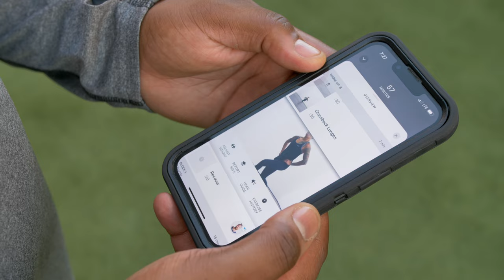Robotic Spinal Fusion | Part 1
In this video, Dr. Webb gives viewers a glimpse in the day in the life of a spine surgeon and shows you a live robotic spine surgery.

9150 Huebner Road Suite 290
San Antonio, Texas 78240

What is robotic spine surgery?
Robotic spine surgery is a form of minimally invasive spine surgery that involves the use of a robotic arm to assist surgeons in the placement of screws and other hardware into the spine with accuracy and precision. Robots do NOT replace surgeons in performing your surgery, but simply augment the surgeon so surgery is done in a more precise manner. A true spinal surgery robot has yet to be created. Rather, they were designed to interact and assist surgeons – created in an attempt to make spine surgery safer and more efficient.

In addition, the spinal robot can assist surgeons in optimizing patient care by using computer navigation, much like a GPS in your car. The potential benefits for patients include a shorter hospital stay, less tissue damage and therefore less blood loss, less radiation exposure, and smaller incisions.

When using the spinal robot, Dr Webb is able to plan for your surgery using a computer application days and even weeks before surgery.

Using the computer application, Dr. Webb can use your imaging studies to determine the size and trajectory of your screws and hardware. Then a patient specific plan is made based off of your 3D anatomy. This plan is used to guide the rigid robotic arm to a specific region of your spine during surgery, similar to a planned route or pathway on a GPS. The surgeon uses this pathway or route to accurately place the pedicle screws and other hardware on the day of surgery. By doing this, Dr Webb will ensure the correct size implants and screws will be available the day of your surgery and also takes the guesswork out of performing your implantation. This not only saves time in surgery (meaning a shorter surgery), but also decreases complications of misplaced screws.

On the day of surgery, your CT images along with Dr. Webb’s plan (taking into account your specific anatomy) are imported into the robotic computer system. The arm of the robot is the. mounted onto the surgical bed as well as rigidly attached to your spine via a small pin that Dr.Webb will insert during surgery. The robotic arm can move in 6 degrees of freedom to provide the preplanned screw trajectory and entry point thereby allowing Dr. Webb to manually perform the drilling and screw insertion through either an open or percutaneous procedure. During surgery, the operator of the robot will be present to direct the robotic arm to specific areas of your spine to accurately place the screws and other hardware with precision.

Using computer guided navigation, in addition to the robot, allows Dr Webb to display the surgical instruments and implants on a computer screen for Dr. Webb and the rest of the operating room staff to monitor throughout the case. This display allows Dr. Webb to view live feedback during your procedure for more precise implant placement.

It is important to understand that the decision to receive minimally invasive robotic spine surgery is individualized to each patient and their symptoms. Dr. Webb will discuss whether you are a candidate for this procedure at your visit.

References
Lieberman IH, Kisinde S, Hesselbacher S. Robotic-Assisted Pedicle Screw Placement During Spine Surgery. JBJS Essent Surg Tech. 2020;10(2):e0020. Published 2020 May 21. doi:10.2106/JBJS.ST.19.00020

Vo CD, Jiang B, Azad TD, Crawford NR, Bydon A, Theodore N. Robotic Spine Surgery: Current State in Minimally Invasive Surgery. Global Spine J. 2020;10(2 Suppl):34S-40S. doi:10.1177/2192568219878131

Staub BN, Sadrameli SS. The use of robotics in minimally invasive spine surgery. J Spine Surg. 2019;5(Suppl 1):S31-S40. doi:10.21037/jss.2019.04.16

D’Souza M, Gendreau J, Feng A, Kim LH, Ho AL, Veeravagu A. Robotic-Assisted Spine Surgery: History, Efficacy, Cost, And Future Trends [published correction appears in Robot Surg. 2019 Dec 23;6:25]. Robot Surg. 2019;6:9-23. Published 2019 Nov 7. doi:10.2147/RSRR.S190720